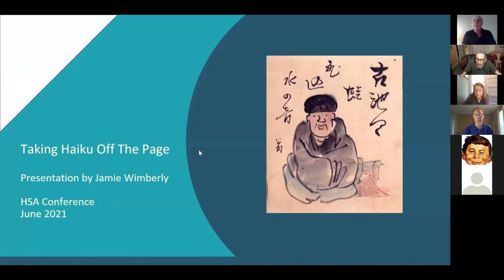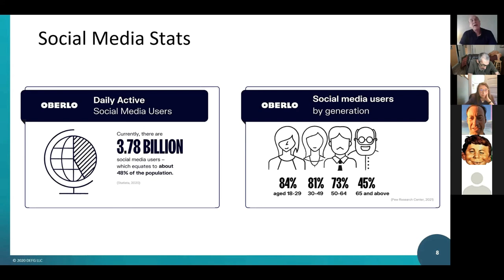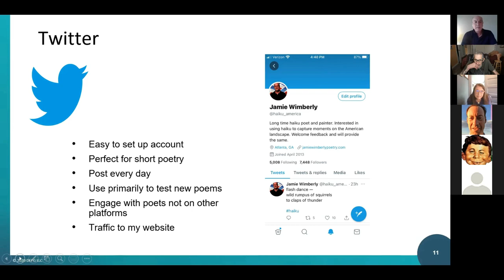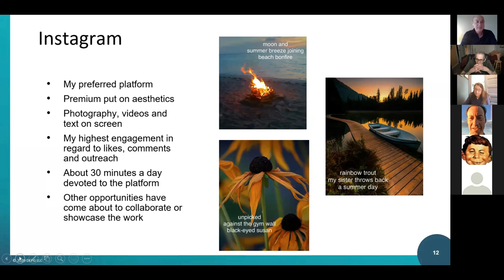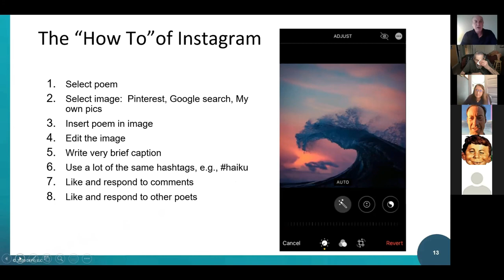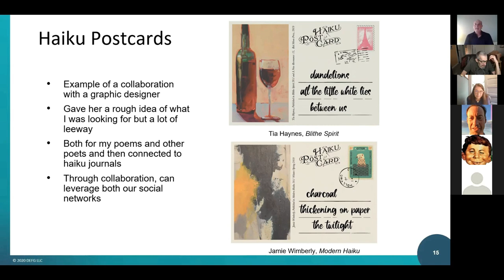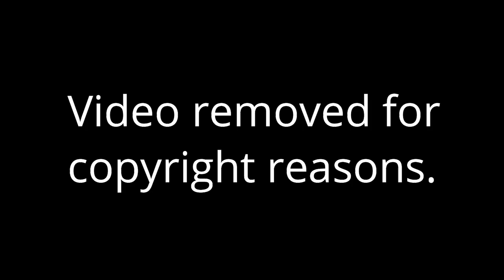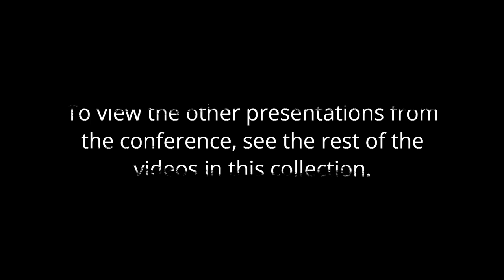Taking Haiku Off the Page: Haiku Movies and Social Media by Jamie Wimberly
Haiku is increasingly being shared through social media using a variety of forms:  video, photos, podcasts, etc.  In this presentation, we will be looking at examples of haiku in social media and discussing best practices.  We will be viewing some of the collaborative work I have been doing with young filmmakers to create "haiku movies."  Please join me for an exciting tour of haiku in the world of multi-media.

Jamie Wimberly is a long-time haiku poet and painter.  His work appears regularly in the leading haiku journals and his first book of haiku, Before I Forget Them, was published last year.  Jamie's "haiku movies" have won a number of awards and can be viewed

Some video content removed for copyright reasons.